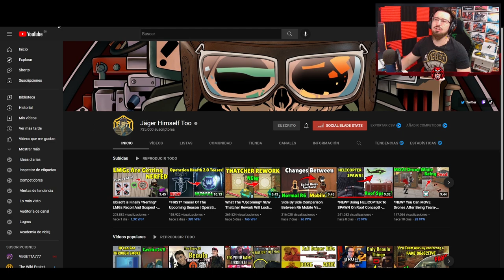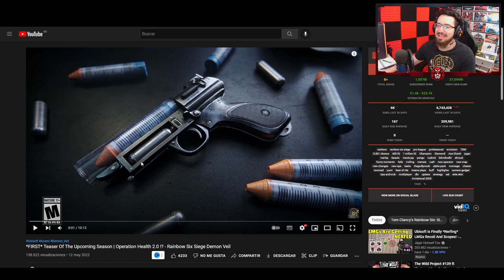NERF a las LMG | Reaccionando #188 | Caramelo Rainbow Six Siege Gameplay Español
✅ NERF a las LMG en este Reaccionando de Rainbow Six Siege español en Demon Veil.